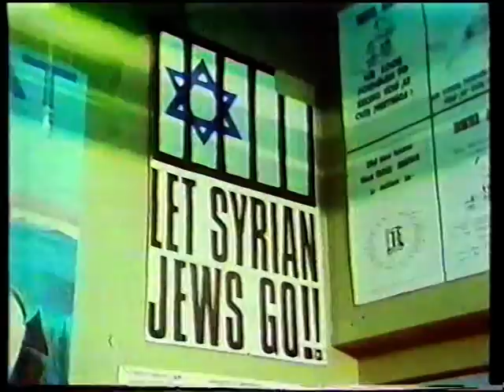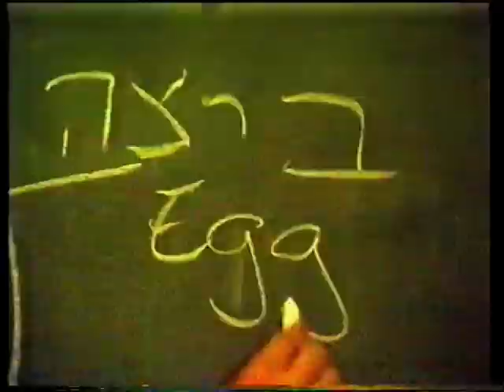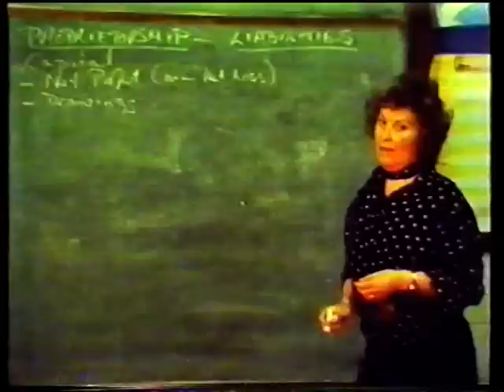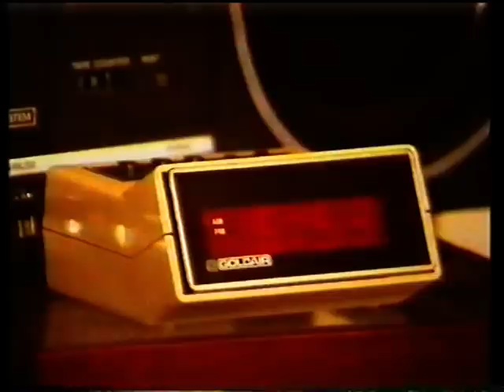Viewfinder Sedley Boys